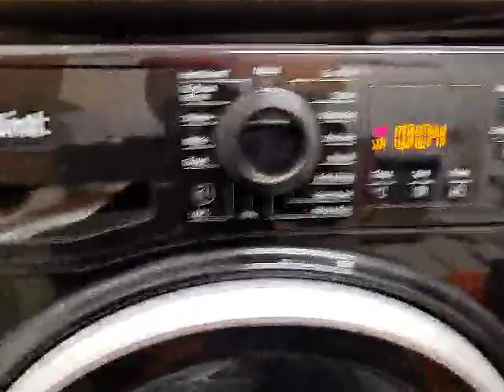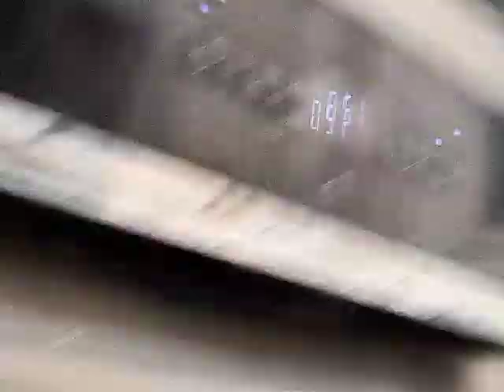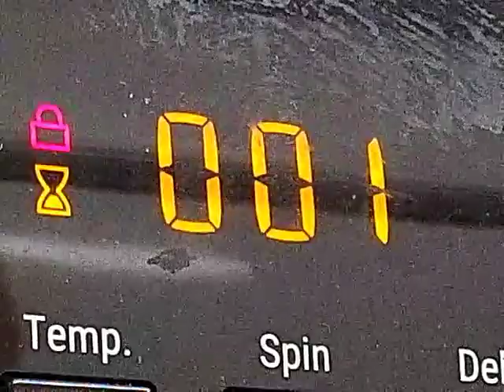Hotpoint NSWR843C unbalanced final fast spin 1200rpm.